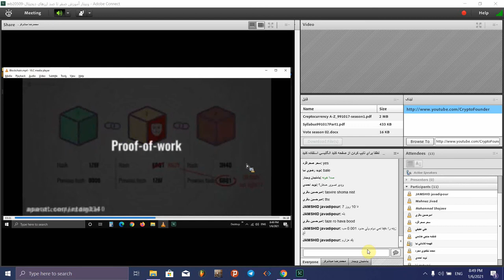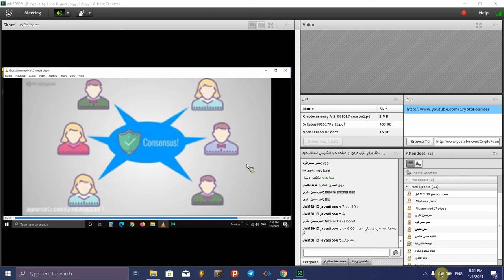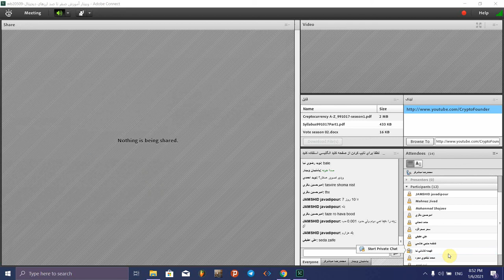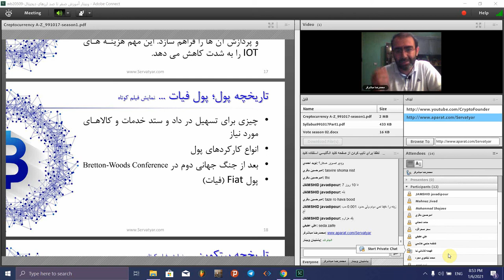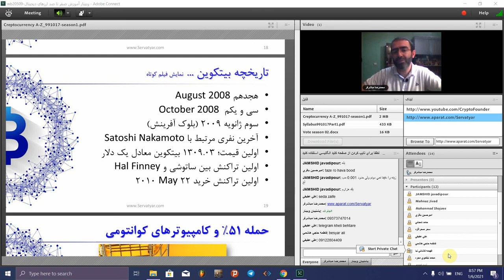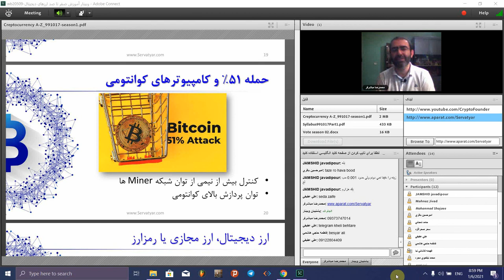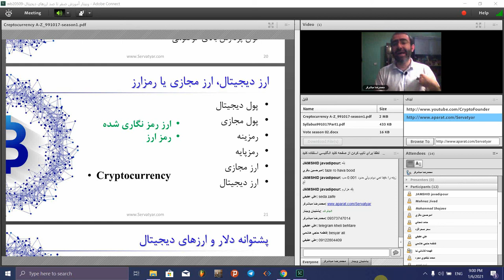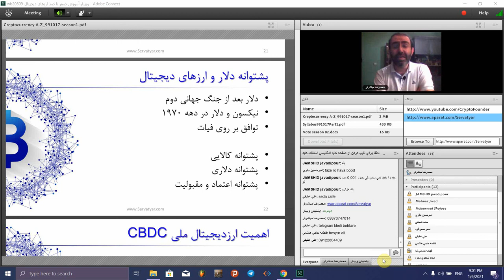صفر تا صد ارزهای دیجیتال | قسمت نهم از هشتاد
این ویدیو مربوط به جلسه نهم کلاس "صفر تا صد ارزهای دیجیتال" است. در این قسمت شما با سرفصل آموزشی زیر طبق زمانبندی محتوا آشنا می شوید. پیشنهاد می کنم که این دوره هشت جلسه ای که شامل هفتاد و پنج قسمت کوتاه است را کامل مشاهده کنید در حین دوره اطلاعات ارزشمند زیادی در اختیار شما قرار می گیرد. به منظور سادگی در استفاده از ویدیو ها به لیست محتوای هر دوره براساس زمان هر قسمت مراجعه بفرمایید.

فهرست
00:00 نمایش فیلم بلاکچین چیست
07:33 تاریخچه  بیت کوین
08:00 بلوک جنسیس چیست
08:45 هک بیتکوین
09:05 حمله 51 درصد
10:35 ارز دیجیتال یا رمز ارز
12:00 پشتوانه دلار چیست

Reference:
1- مطاعات شخص در خصوص رمزارزها